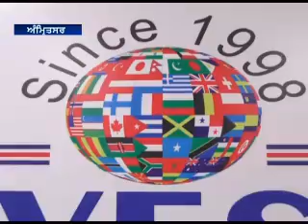दवेसर कंसल्टेंट मे जर्मनी की यूनिवर्सिटी के डेलीगेट ने विद्यार्थियों को जर्मनी की स्टडी के बारे में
दवेसर कंसल्टेंट मे जर्मनी की यूनिवर्सिटी के डेलीगेट ने विद्यार्थियों को जर्मनी की स्टडी के बारे में जागरूक किया